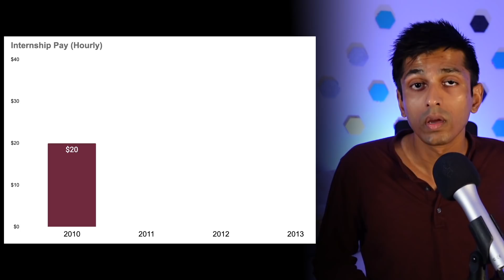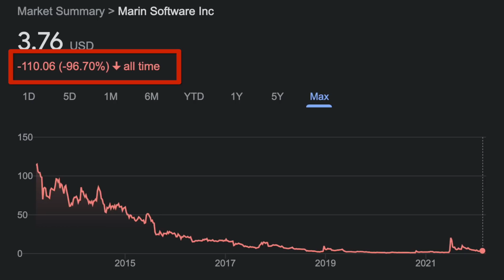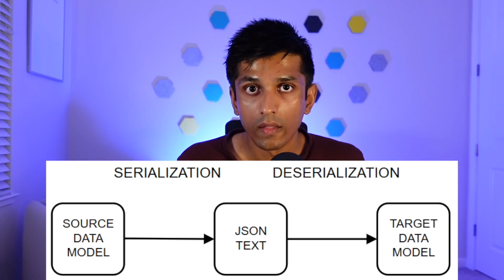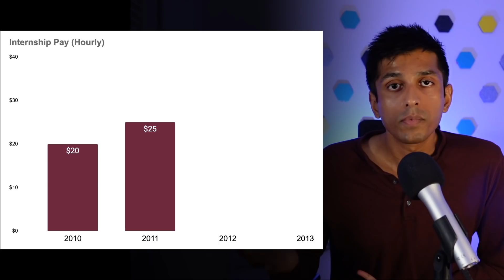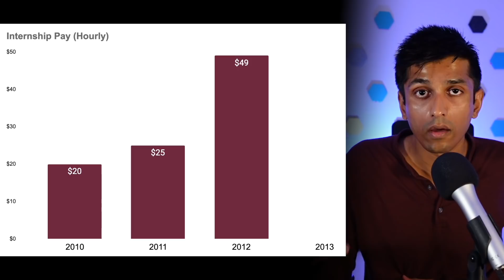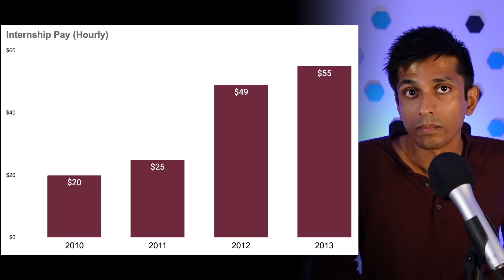From $20 to $55 per hour at Facebook - My ENTIRE Tech Internships Journey As A Stanford Student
While I was a student at Stanford University, I had 4 engineering internships and 3 other programming jobs. In this video, I talk about my progression throughout the 5 years I spent at the school, along with my salary + knowledge progression. My internships: Shop It To Me, Marin Software, Walmart Labs, and Facebook.

Hi! I’m Rahul, a software engineer with a passion for teaching. I went to Stanford, was a founding engineer at a startup, and have worked at various companies across Silicon Valley. I’m currently an Android Developer and teach an Android class at Stanford. Would love to connect with you! This channel is about tech (especially Silicon Valley), combining tactical how-to guides with interviews.

References:
➤ Artistic San Francisco map
➤ Artistic Michigan map

Timestamps:
0:00 - Intro
0:45 - Job #1 - Shop It To Me internship
3:12 - Job #2 - Pol Sci dept research
4:42 - Job #3 - Marin Software internship
7:06 - Job #4 - Section Leader for intro programming classes
8:06 - Job #5 - WalmartLabs internship
9:26 - Job #6 - Facebook internship
11:36 - Job #7 - Research Assistant for RecSys
12:48 - Reflections
13:27 - It takes time
14:11 - Rejection is ok
14:56 - Invest in teaching + building